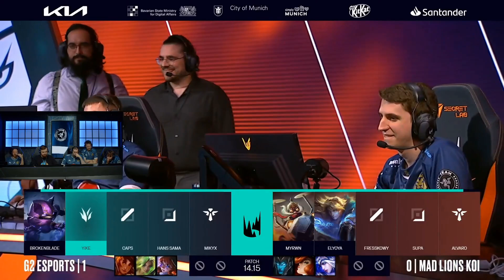reacción al pick de corki